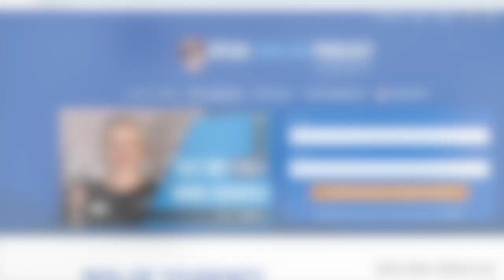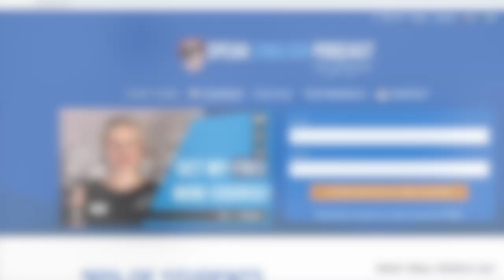203 Flaws in English Stinginess, Indifference, Intransigence, Gossip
203 Flaws in English Stinginess, Indifference, Intransigence, Gossip

Hi, everybody! I am Georgiana, your English teacher and founder of SpeakEnglishPodcast.com. My mission is to help you speak English fluently.

In this episode:
You're going to learn vocabulary about flaws. That is the negative characteristic of people.
 In the second part, we will practice speaking with a fun mini-story of questions and answers.

Remember to get the transcript of this episode at SpeakEnglishPodcast.com/podcast

Let's start!

In a couple of previous episodes, you learned vocabulary related to virtues. You know, those good characteristics of people. As you know, you and I are full of virtues, but today we're going to talk about negative characteristics that others have, not us, of course.
Although there are many flaws, I will focus on just a few. I have made a selection to discuss them below.

Let's go for the first one:

1. Stinginess
A person who never wants to spend money is stingy, especially if they can afford it. I think it is convenient to distinguish between a saver and a stingy person. A saver person tries to manage his money well. On the other hand, a stingy person always tries to save every last cent. An example. Imagine a dialogue between a stingy person and a cab driver:

- How much is a ride to the airport?
- Thirty dollars.
- How much do you charge for the suitcase?
- There is no charge for the suitcase.
- Well, then take my suitcase to the airport. I’m walking.

2. Indifference
It is very common in the world we live in. An indifferent person has the attitude of not showing empathy or interest in something or someone. Sometimes it is a defense mechanism to avoid being emotionally involved in some circumstances.
One can be indifferent about many things: politics, social problems, friendships, family, etc.

Example:
- Hey, what's the difference between ignorance and indifference?
- I don't know, and I don't care.

Wow, that's really showing indifference... And ignorance.

Let's look at the next one:

3. Intransigence
We can say that someone who is intransigent is rigid in their positions and who is not willing to make concessions or give in to compromises under any circumstances.
An example:
- Paul is a good teacher, but he is very intransigent. A student asked for more time to turn in his work because he had a health problem. However, Paul told the student that he would not make any exceptions.

4. Gossip
It means to speak indiscreetly or maliciously about someone.

Example:
-Did you know that Alice just got divorced and already has a boyfriend?
- Lucy, stop gossiping and get back to work.

Ok. Now it’s time for you to practice your speech with a mini-story.